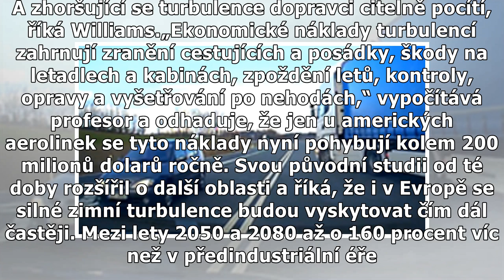Globální oteplování přinese i víc letů s turbulencemi, varuje vědec